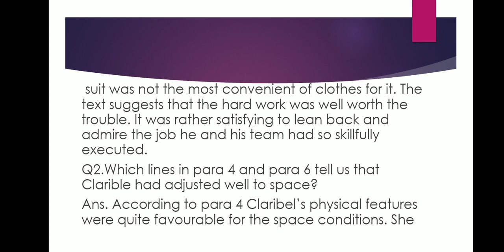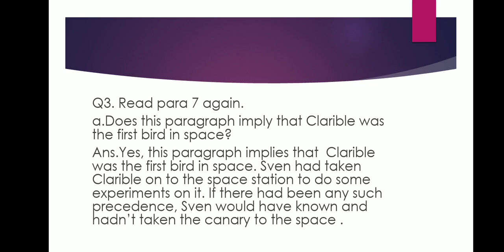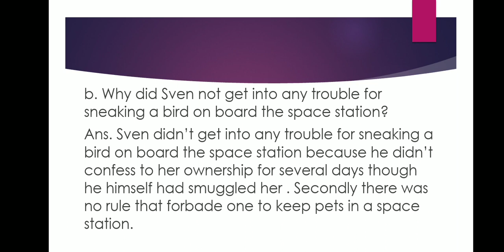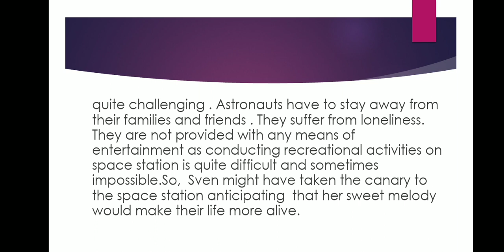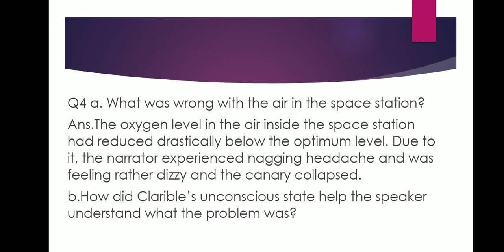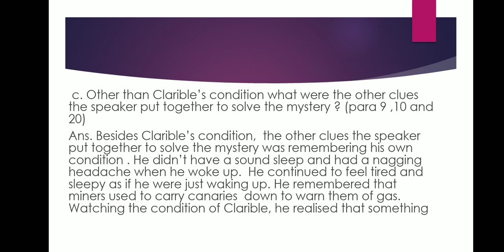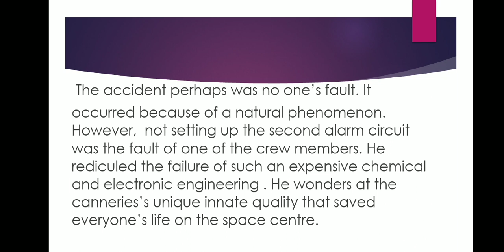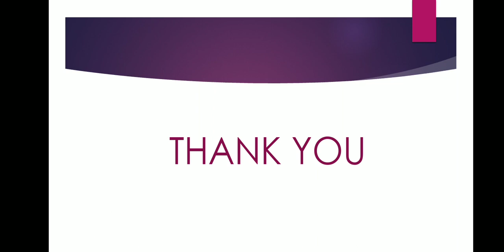CLASS - VIII (GULMOHAR) UNIT -6 FEATHERED FRIENDS ( QUESTIONS &ANSWERS)